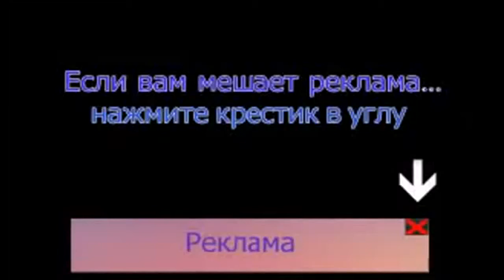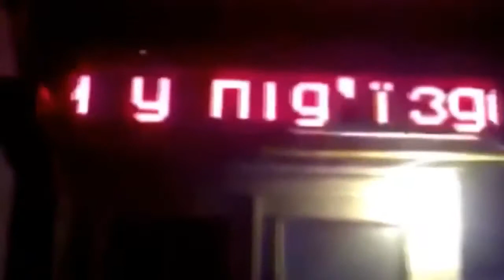my video xxx FAIL COMPILATION 27